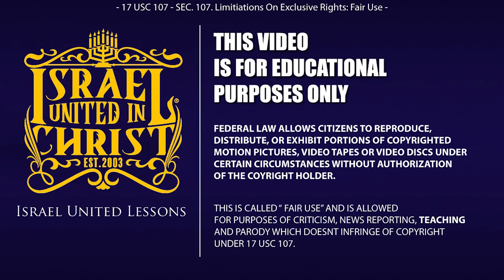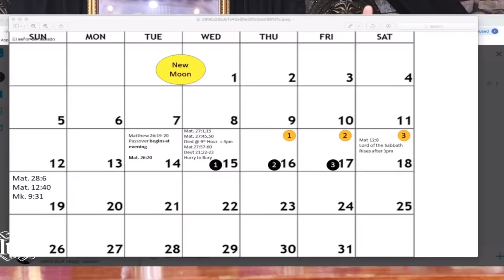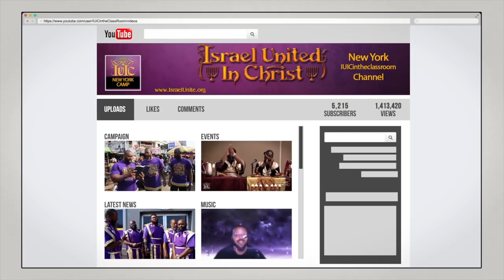IUIC | THE TIME, DEATH & RESURRECTION OF CHRIST | PART 2 OF 3